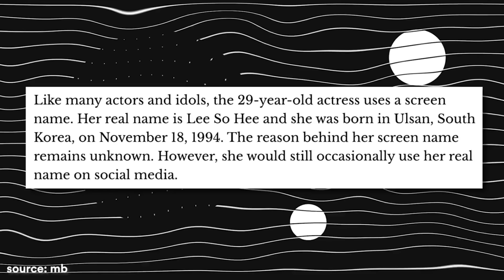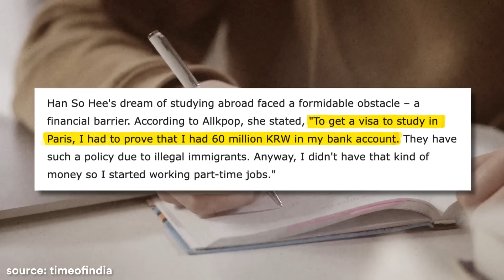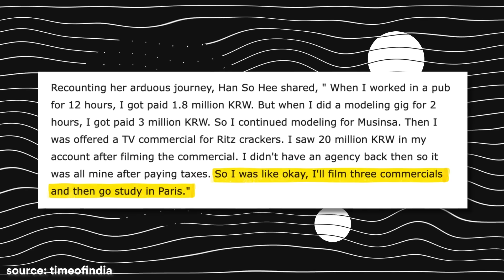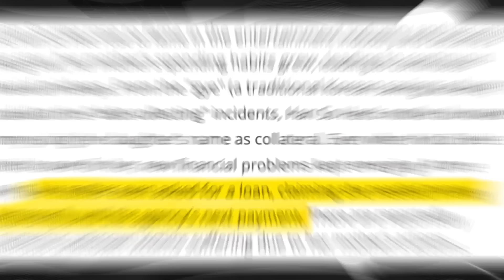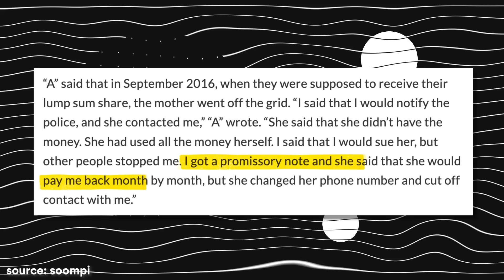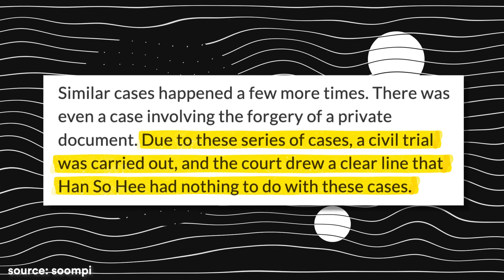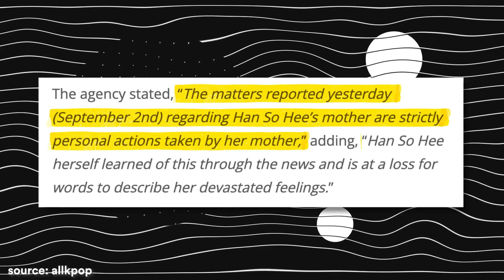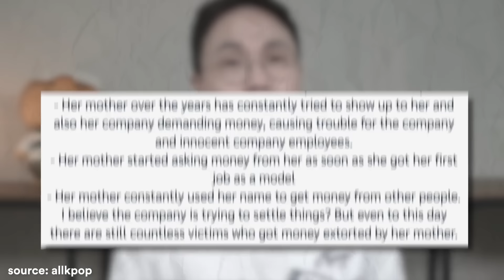The Problem with Han So Hee's Family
Han So Hee’s career has been surrounded by scandals, and now it seems her family is also facing issues, especially her mother.